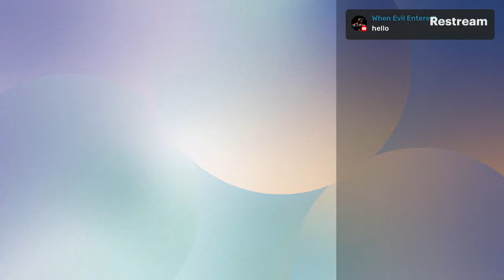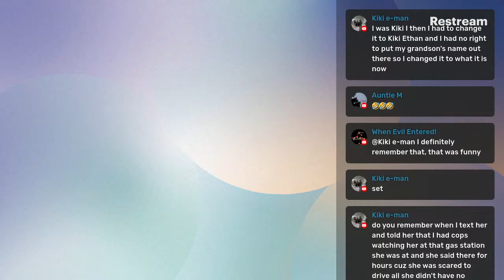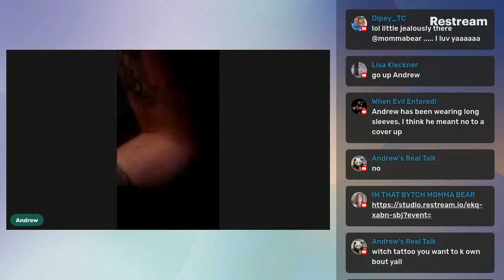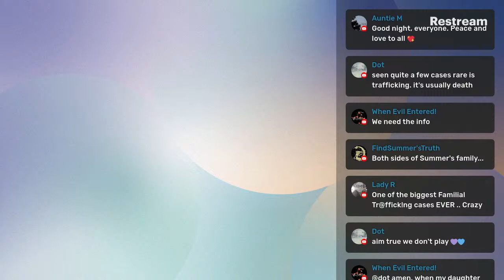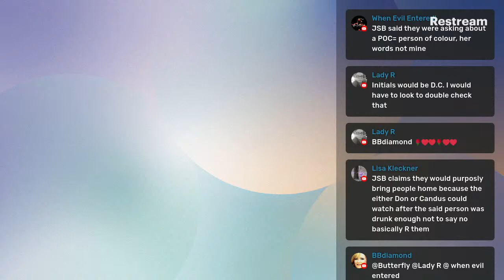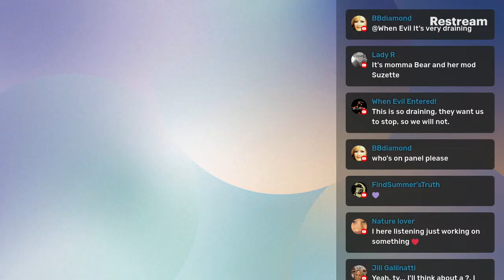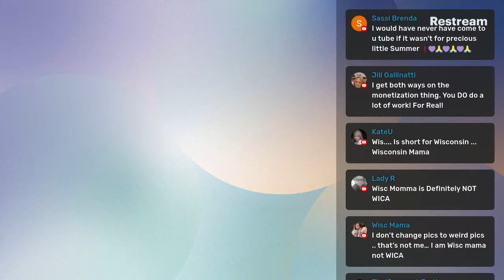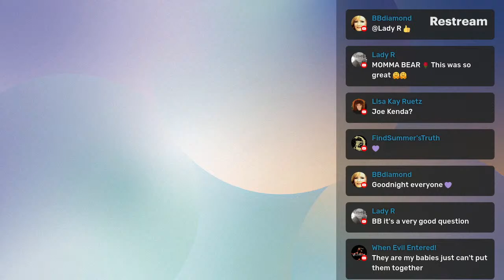RANDOM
HOWS EVERYONE  DAY ,,LETS CHAT